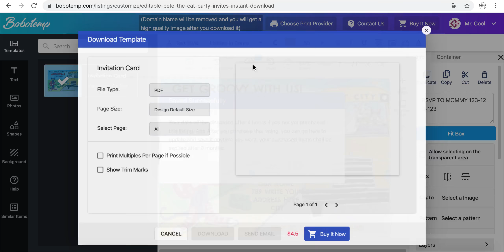How to make a Pete The Cat Birthday Invitation step by step on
Personalize Your “Pete The Cat” Birthday Invitation. Create your own custom Pete The Cat Birthday Invitation for Boy or Girl to download, print or send online.

1. Open website and search the "Pete The Cat”.
2. Choose from hundreds of professionally designed layouts.
3. Click a 'Customize' button and try a demo on both web and mobile.
5. Now you can upload your own photos and fonts (limited to 5 for each listing that you purchased)